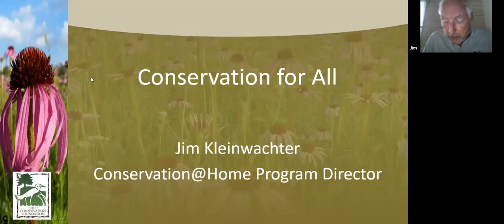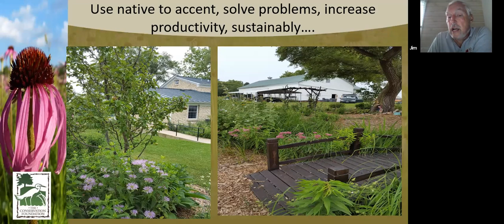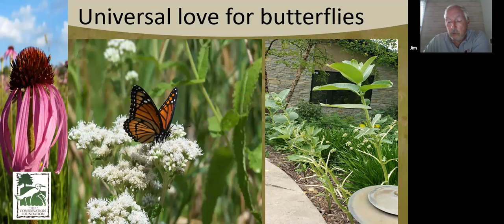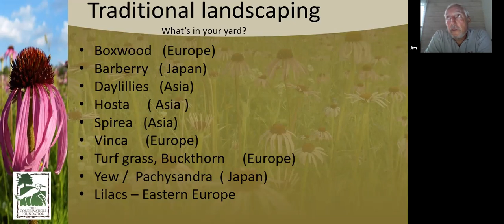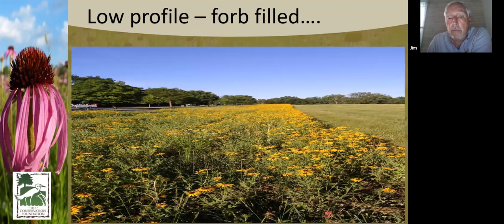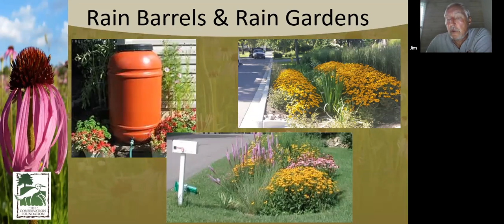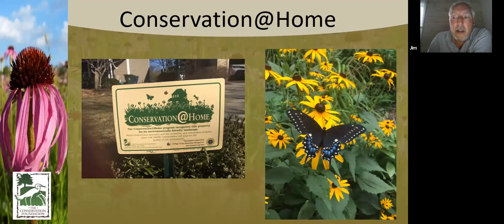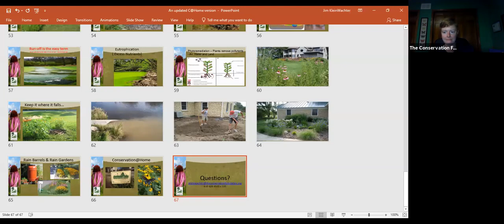Solutions for Water Problems: Rain Barrels, Rain Gardens & More | Webinar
This Conservation@Home program is all about creating more eco-friendly yards with an emphasis on water conservation. Learn how to make improvements to your property that can help reduce water run-off, increase wildlife habitat, and improve the soil. The benefits of improving the environment are many including, reducing your water use (and water bill), creating more area for birds and butterflies, reducing chemical use, less lawn mowing, and learning about invasive species that may need to be controlled in your yard.
This education program will cover a variety of techniques for transforming your yard, including the use of Rain Barrels, Rain Gardens, and the selection and use of native plants to solve water problems. Native plants grow naturally and need no watering or fertilizers once established. Native plants thrive on their own and do well, even during drought conditions. Their deep roots hold the soil, allow water to filter down deep into the ground where it belongs and, because they evolved here, they attract dozens of species of beneficial wildlife such as butterflies and songbirds.